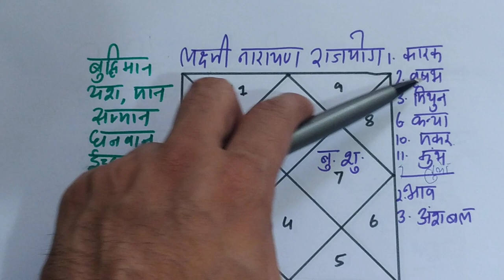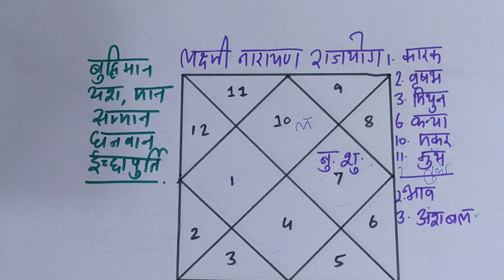Vedic Astrology class 43, लक्ष्मी नारायण राजयोग देता है तमाम सुख, laxmi narayan Rajyog in astrology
Dear All,
This video is regarding laxmi narayan yog in astrology. further, what kind of benifits  you will certainly get if you have laxmi narayan  rajyog in kundli. jus go through complete video for complete informations.